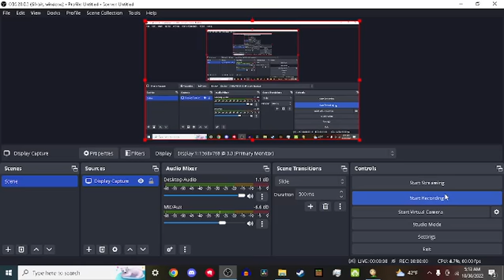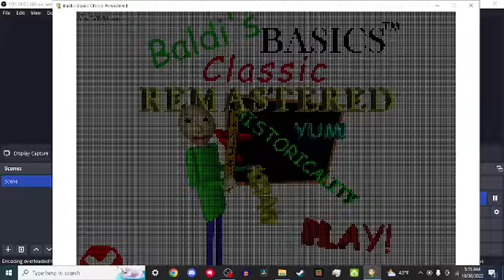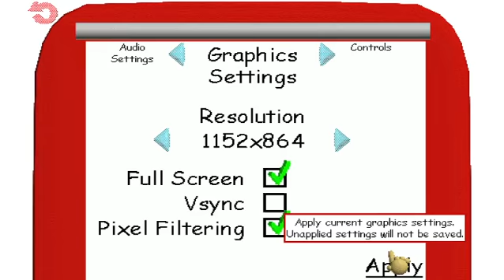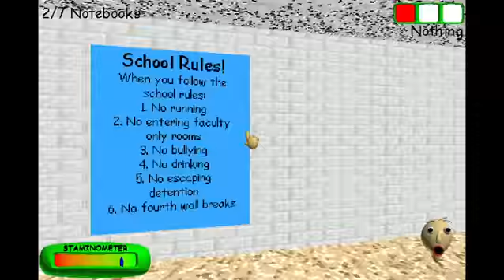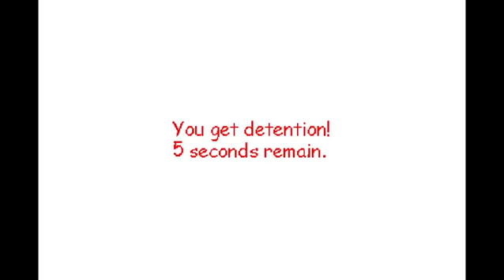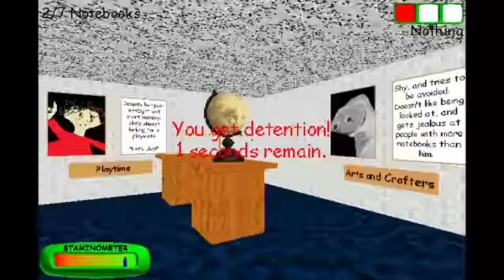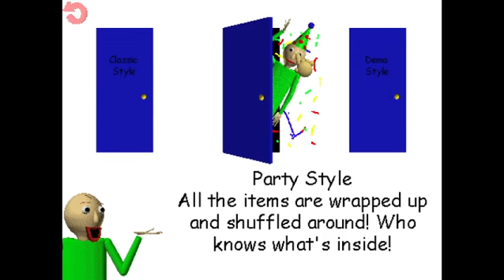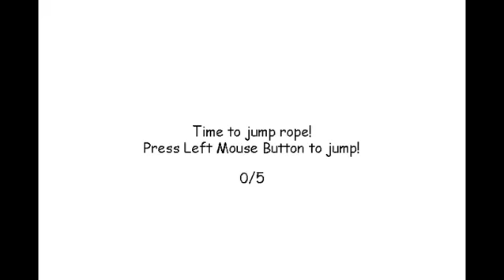I HAVE THE WORST LUCK in BALDI BASIC REMASTERED